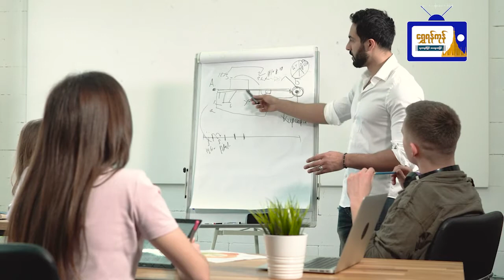ဝန်ထမ်းတွေ အလုပ်လုပ်ချင်စိတ် ပိုမိုဖြစ်လာအောင် ဦးဆောင်သူတွေလုပ်လေ့ရှိတဲ့ အချက်များ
ဝန်ထမ်းတွေ အလုပ်လုပ်ချင်စိတ်
ပိုမိုဖြစ်လာအောင် ဦးဆောင်သူတွေ
လုပ်လေ့ရှိတဲ့ အချက်များ